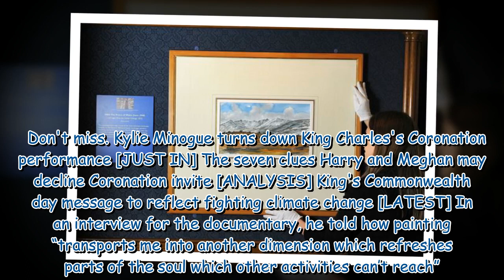King Charles to sell his watercolour painting display at Sandringham